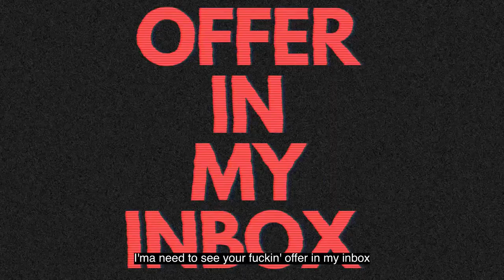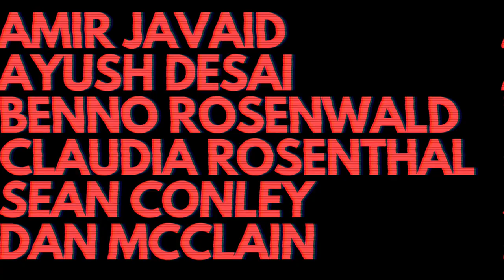Banker - Parody of Monster by Kanye West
Directed by: Martavius Leonard, Brian Brooks
Written by: Brian Brooks